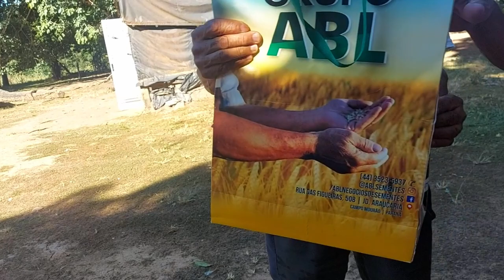Marajá - 4ª parte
dessa vez fomos conhecer a região onde mora familiares da Madalena. Vem com a gente para novos vídeos